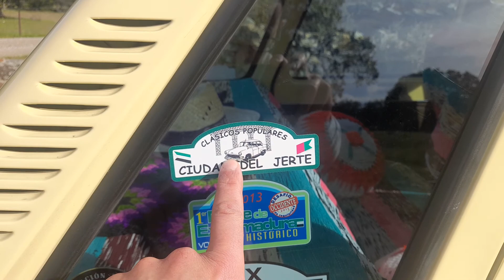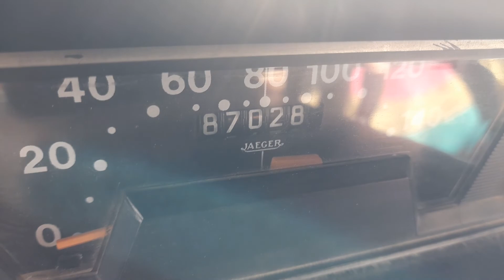Renault 6 GTL 1981